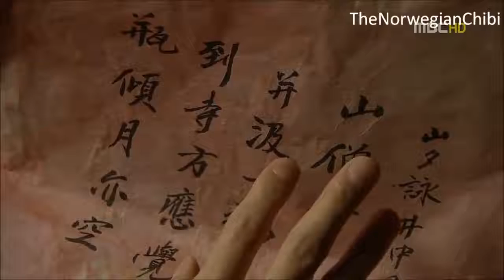The Moon That Embrace The Sun Ost _ You Don't Know My Feeling (MV)